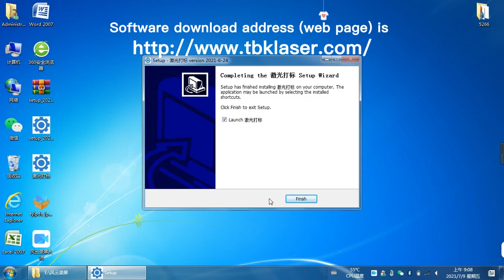How to install the laser machine's software to the computer - ----TBK 958M laser machine - 2